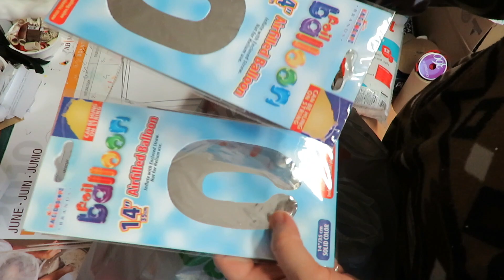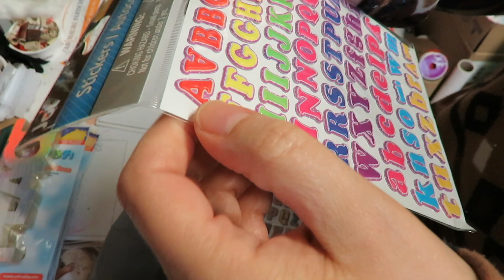Some Dollar Tree Goodies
Just a quick share of some Goodies I got from Dollar Tree Last night. =)